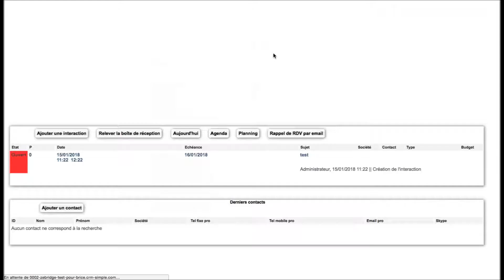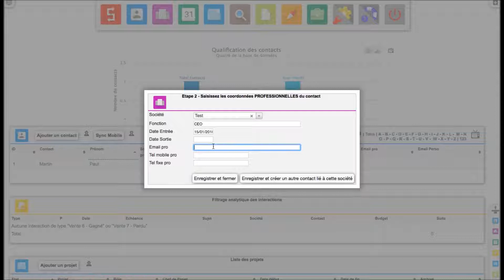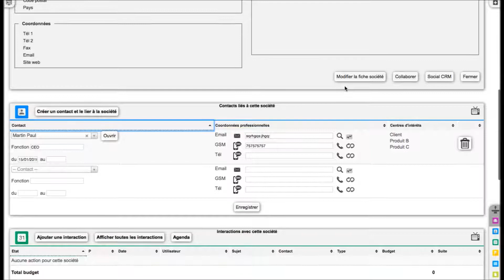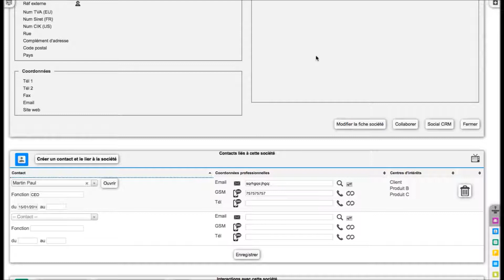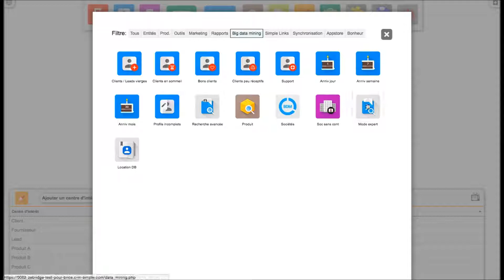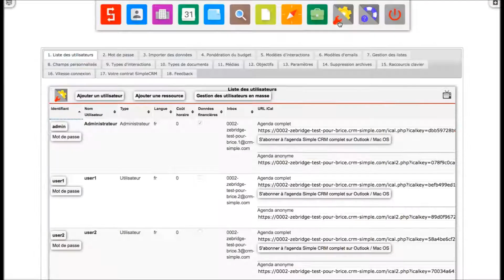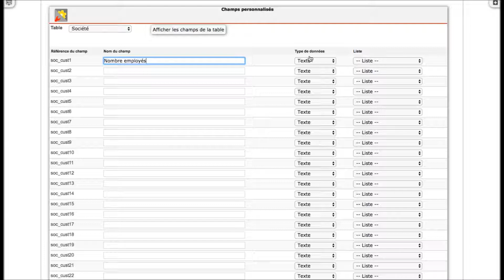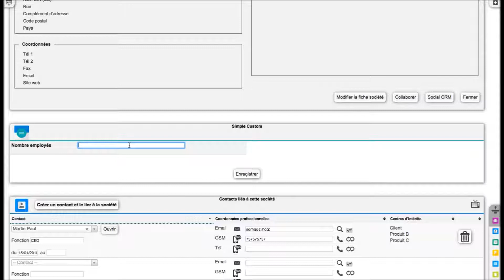004 - Création de champs personnalisés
Comment ajouter des champs, par exemple Client ou Fournisseur, dans une fiche contact ?